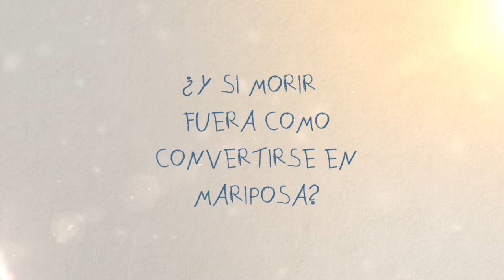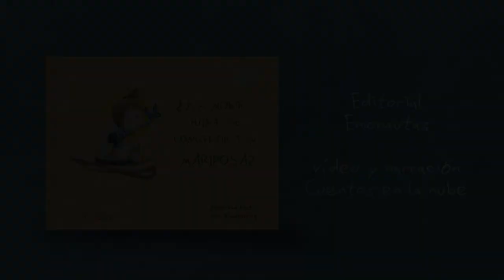Y SI MORIR FUERA COMO CONVERTIRSE EN MARIPOSA (BOOKTRAILER)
–Abuelo, ¿tú te vas a morir?
–Algún día, corazón. Pero espero que no sea pronto.
Un libro ilustrado esencial que da rienda suelta a los niños para que expresen sus preguntas, miedos, reflexiones e ideas sobre la muerte. Incluye una guía didáctica de la terapeuta de duelo Rebecca Dabekaussen sobre cómo abordar con los pequeños este tema tan complejo y al mismo tiempo inevitable.

CUENTO + GUÍA DIDÁCTICA

Este cuento trata temas como:
La muerte, reflexiones sobre la vida
Amor entre abuelo y nieto